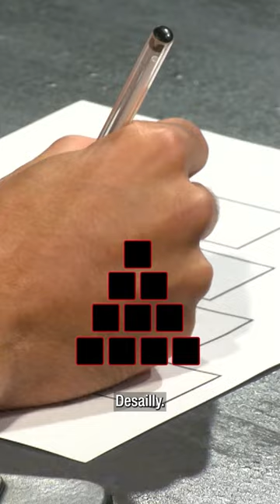Adli and the Pyramid Game | Part 1 | French Players | Unlcoker Room 🔓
ription_center?add_user=milanchannel